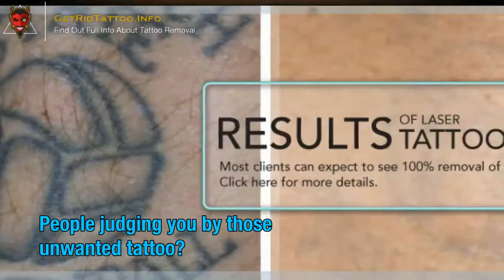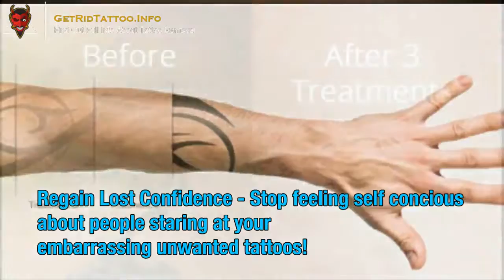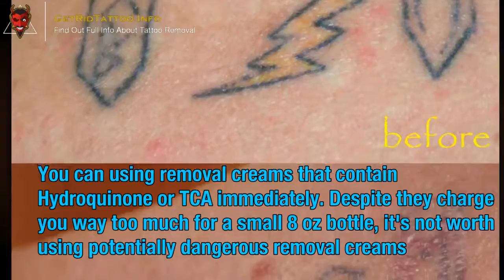Tattoo Removal Black Ink – Everything you need to learn about tattoo removing. Page teaser